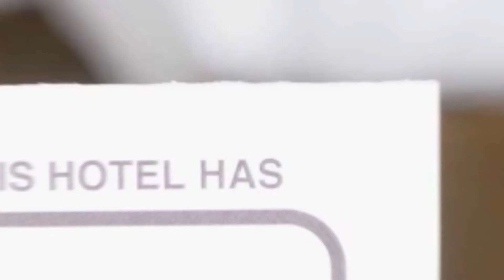Villa Brussels hotel review | Hotels in Deva | Romanian Hotels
Villa Brussels hotel video review. Hotels in Deva, european 3 stars hotels.